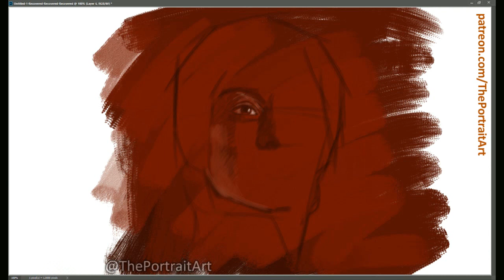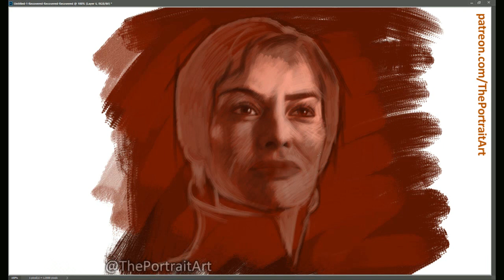Painting Cersei Lannister - FREE Art Tutorial (link in my channel)